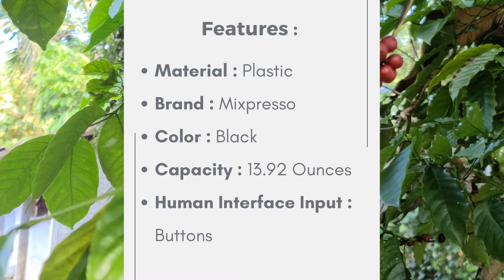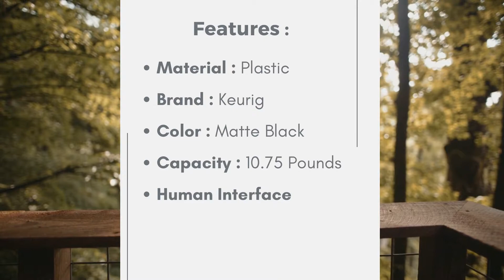BEST COFFEE MAKERS DEALS ON BLACK FRIDAY 2021🤯 || VIEW DEAL NOW LINK IN DESCRIPTION | WHAT TO EXPECT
The Best Black Friday Deals on Coffee makers with Proper details . Not just get deal get the best products . Don't miss this opportunities . Hurry up it's Black Friday . Best Coffee makers collections with proper pros and cons . Visit Now . Today we will see the best coffee makers you should buy on this Black Friday . we provided maximum information so you can choose best products with best deal .

Queries Solved :
1. Best Black Friday sale on coffee makers 2021 .
2. Coffee makers deals on Black Friday 2021 .
3. Best coffee makers deals on Black Friday
4. What to expect coffee makers deals on Black Friday 2021.
5. Black Friday deals on Keurig coffee makers 2021